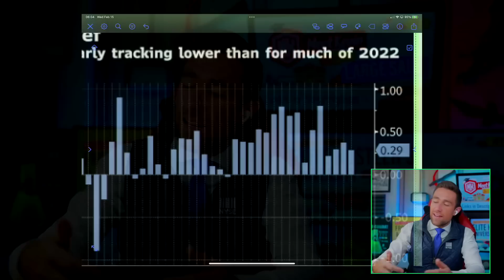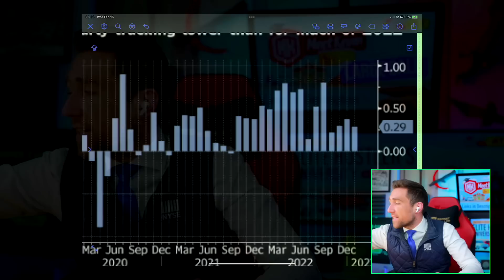The Fed JUST Responded.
Videos are not personalized financial advice.